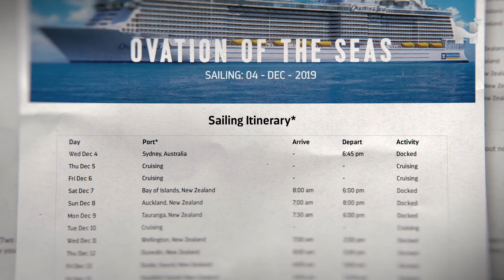Vulcão Whakaari: a História milagrosa de Sobreviventes de uma Erupção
O vulcão Whakaari, também chamado de Ilha Branca, é um dos cerca de 1500 vulcões ativos na Terra. Com 150 mil anos de história, sua formação é resultado da colisão das placas tectônicas do Pacífico e da Austrália. A ilha, 70% submersa, atingindo 321 metros acima do nível do mar, foi palco de erupções ao longo dos anos, sendo a mais devastadora em dezembro de 2019. No entanto, milagrosamente, existiram sobreviventes que agora contam como tudo aconteceu.